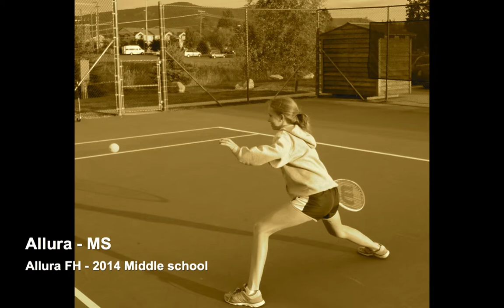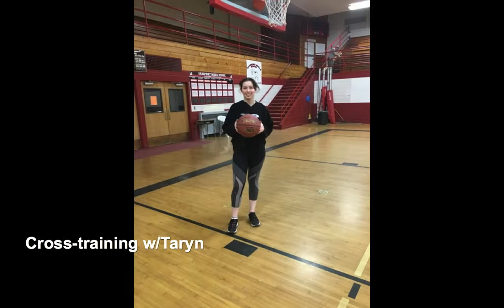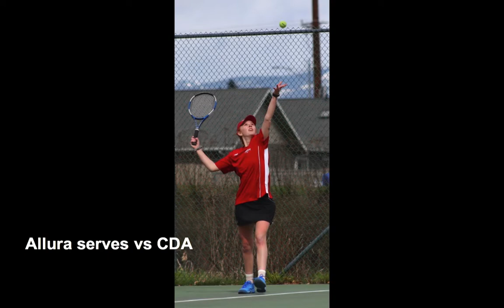2019 SANDPOINT HS tennis video